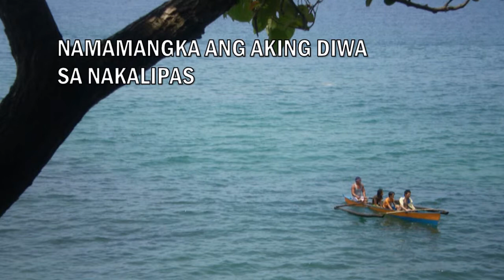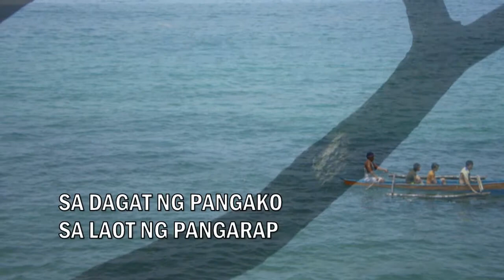Dagat - Cesar Padilla (cover)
A cover song of Gary Granada's DAGAT.